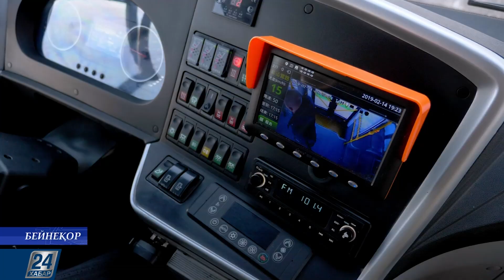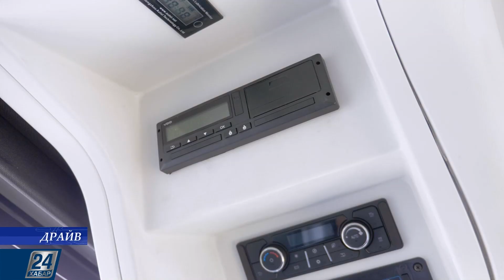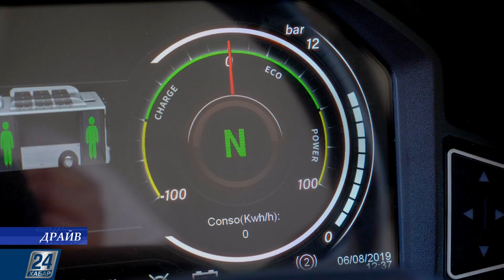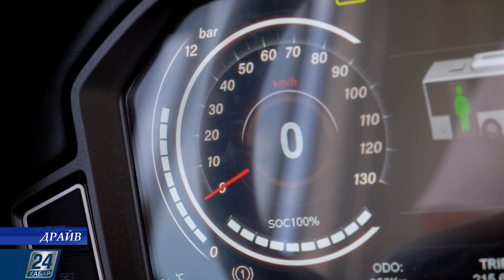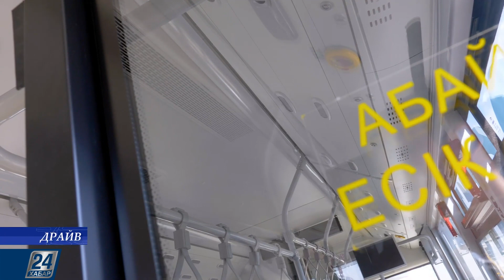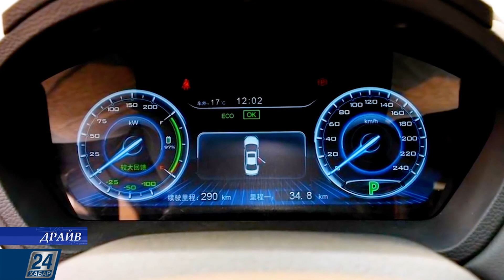Драйв | 16.08.19 шығарылым